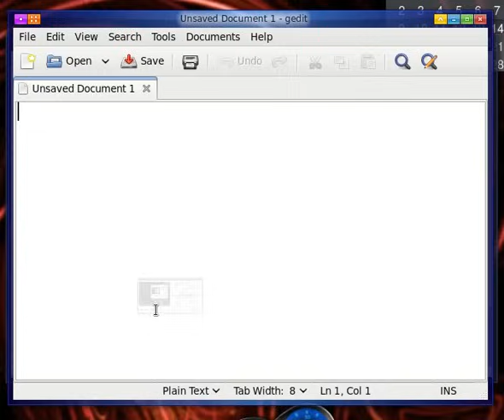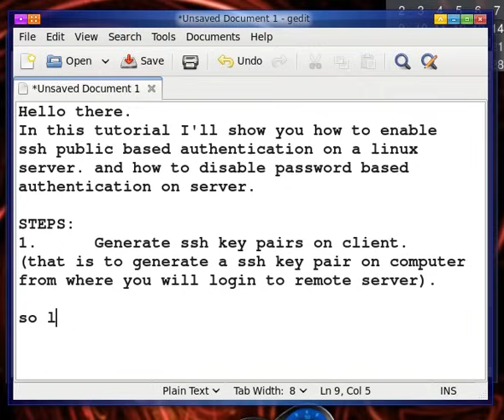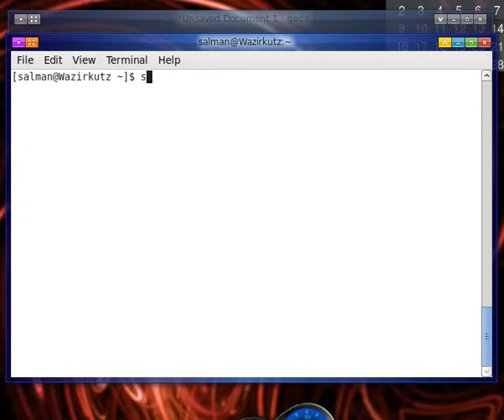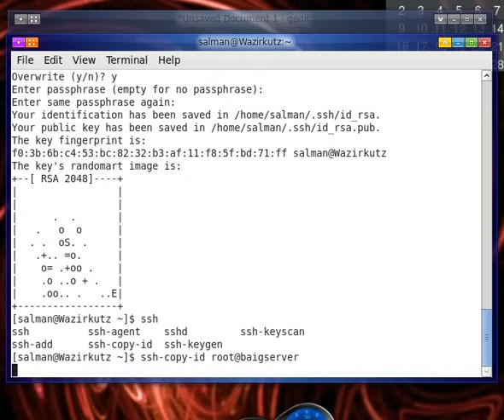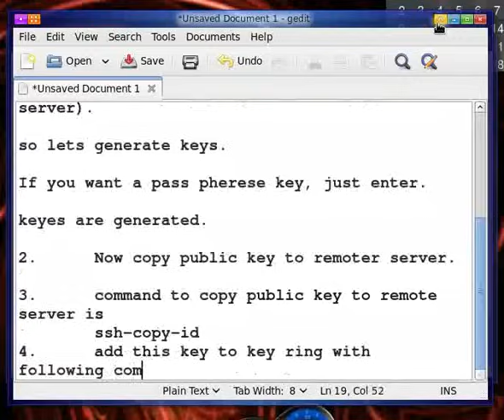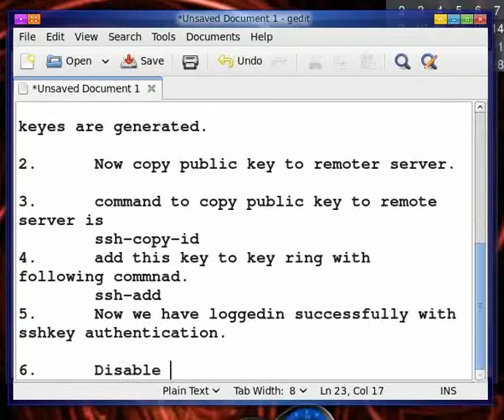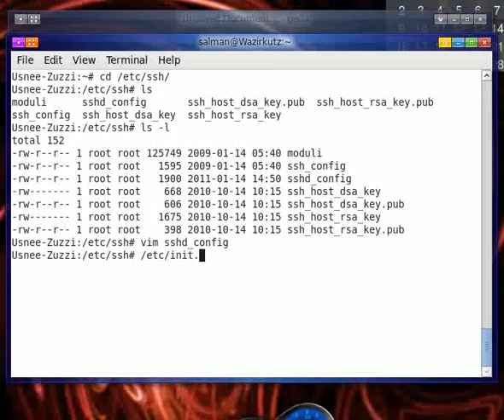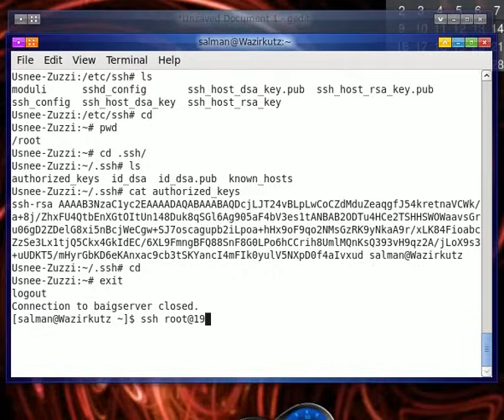SSH public key authentication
This tutorial shows show to set up a debian server to use public key authentication instead of password authentication.